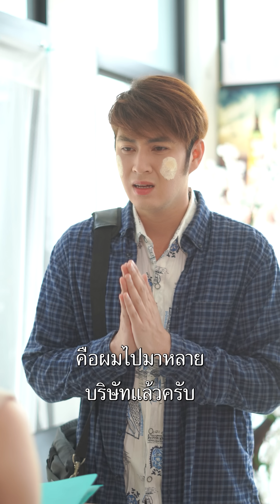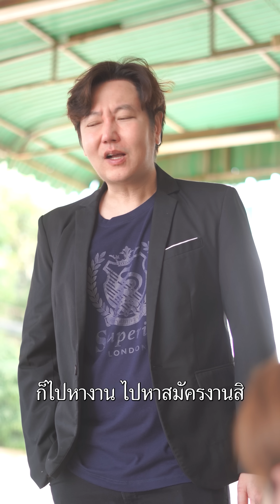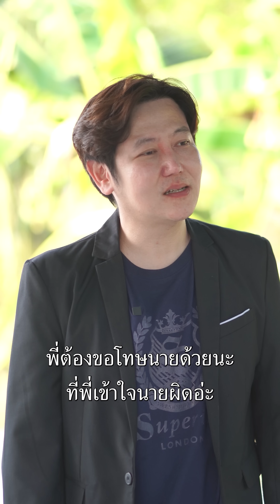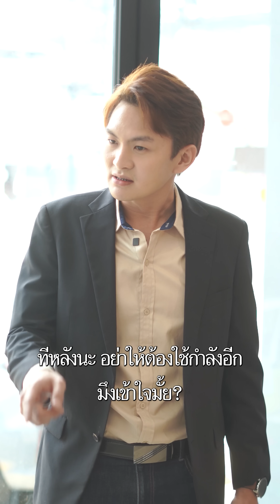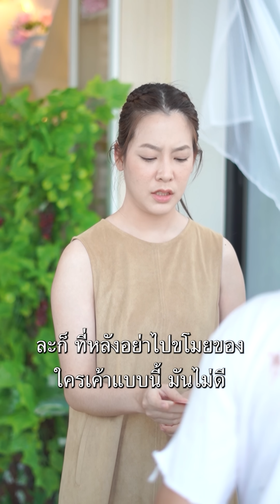อย่าตัดสินคนแค่ภายนอก & สักวันผมจะตอบแทนพี่ให้ได้ / บางรัก ชาแนล